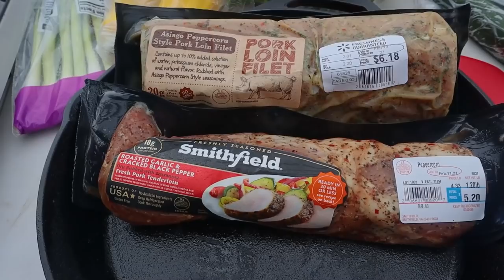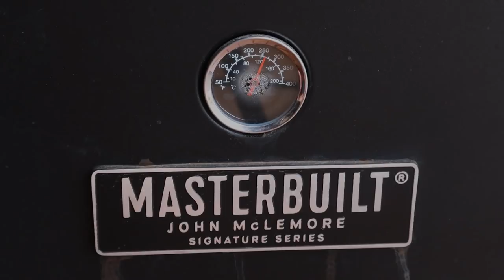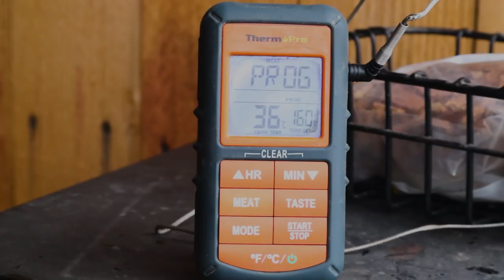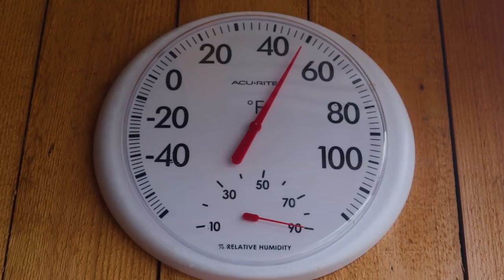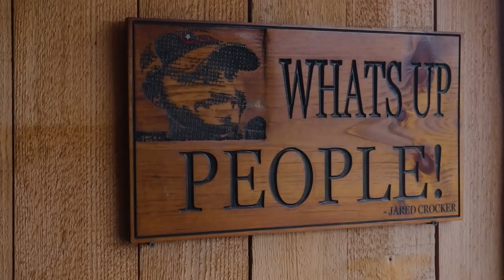You Won't Believe What Daisy Just Brought Into The Yard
Jared Crocker

Mom and Dad Crocker: Crocker Simply Southern
Matt: TheReelMattCrocker

All music in the videos are from Storyblocks.com which I have a paid account to use the music.